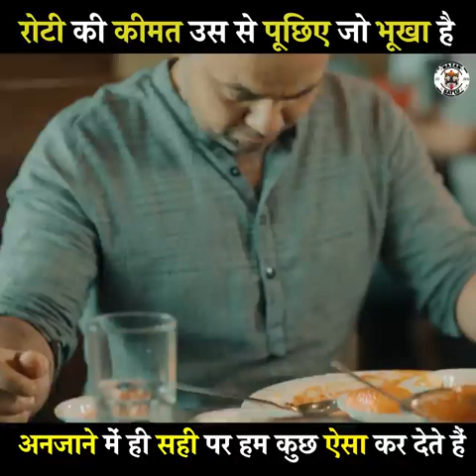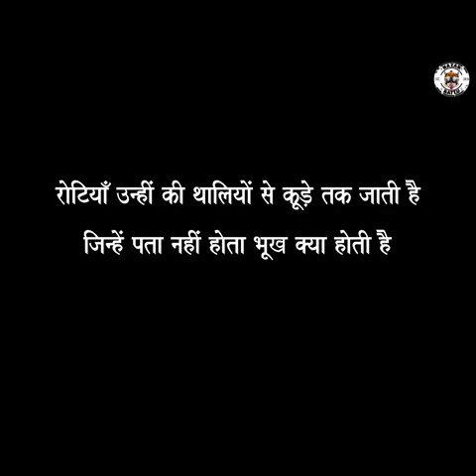Tastiest food ever..